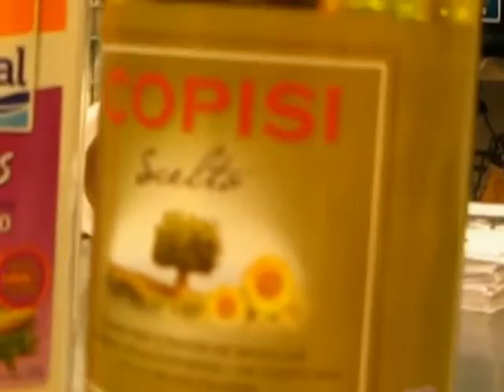CARITAS FELICES - WM Quilmes - Chef Diana Boudourian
Continuando con el Ciclo de Cocina Sana & Saludable para Chicos, estuvimos el sábado 15 de junio en Walmart Quilmes. Fue una experiencia maravillosa!!! con la participación de muchas familias con sus hijos.